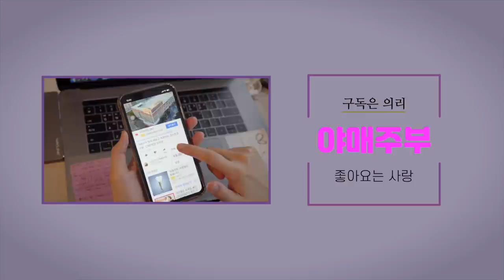이런 가격의 명품 옷을 어디서도 만날 수 없다. 골목 패션 상권살리기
지난 겨울 동네 골목 상권 살리기 프로젝트 1탄으로 선보였던
3만원 명품 옷집 기억하시나요?

고양시 덕양구 화중로 152번길 34
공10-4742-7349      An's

방송이후 정말 많은 분들이 일산 골목 이곳을 찾아주셨다고하는데요.
이제 이곳은 명품옷을 싸게파는 일산 명물 옷집이 되어 있습니다.

OCIC FILM
비지니스 상담
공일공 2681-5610